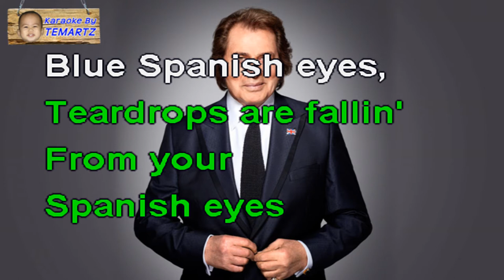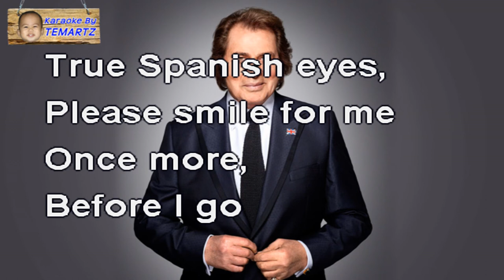Spanish Eyes - ENGELBERT HUMPERDINCK Karaoke HD